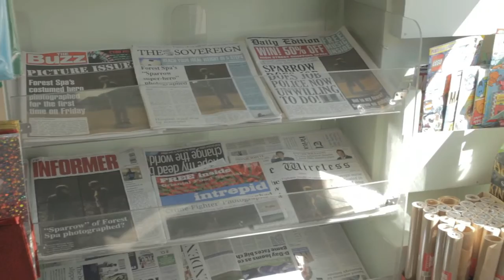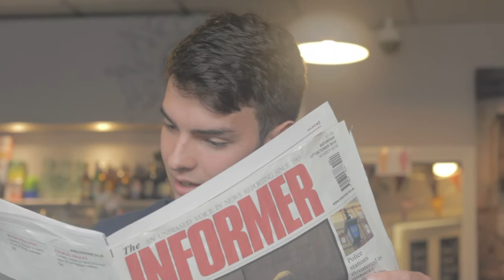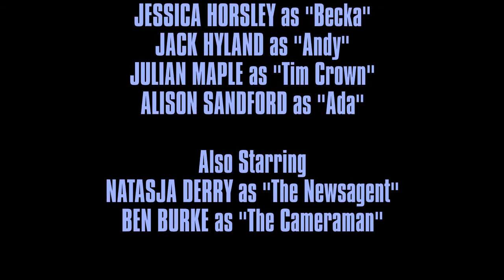Midnight Blue | S1E1 - "Countdown To Midnight" (A Suburban Superhero Web Series)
Travelling back to tell the origin story of "The Man In Midnight Blue", the small English town of Forest Spa is awash with discussion of a masked crime-fighter, known as "The Sparrow". Only one cynical young man does not believe the stories are true.

Matthew Turbett as "Nathan"
Danny Angell-Payne as "Dan"
Jessica Horsley as "Becka"
Jack Hyland as "Andy"
Julian Maple as "Tim Crown"
Alison Sandford as "Ada"
Natasja Derry as "The Newsagent"
Ben Burke as "The Cameraman"

Sound by Connor Plane
Cinematography by Alex Butler
Written and Directed by Samuel Marlow

Shot on location at Camden Road and Javabean Cafe, Tunbridge Wells.